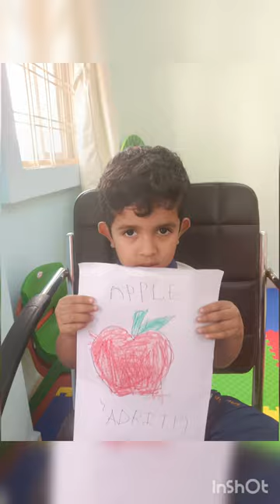Painting at Hope children development centre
Painting involves using small hand and finger movements, which can help improve fine motor skills. For children who struggle with fine motor skills, painting can be a fun and enjoyable way to build these skills.